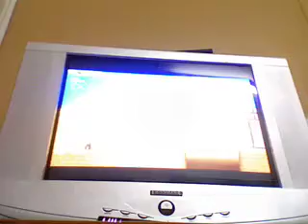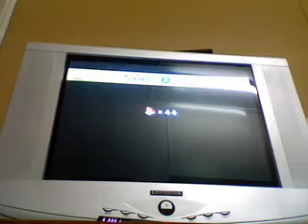New Super Mario Bros Wii: World 2-1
We head to the Desert and i'm THRISTY! so anyway 2-1 there are sand thing that can be used as platforms and the 3rd coin is hard i Recommend a Propeller Suit or you could do it the hard way and try throw the shell into the Star Coin Your Choice